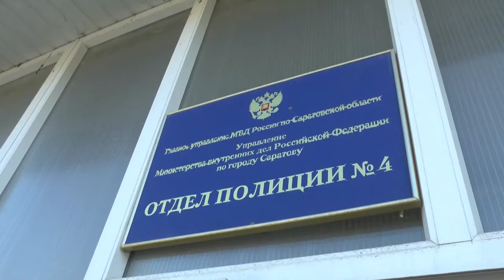Оставшийся без зарплаты саратовец из мести угнал экскаватор